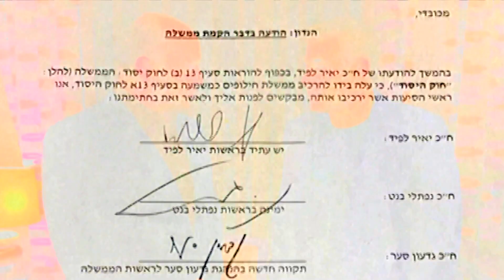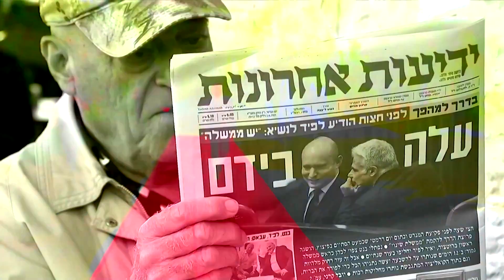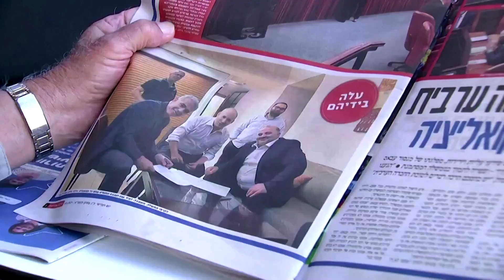A look at Israel's new coalition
Israeli Prime Minister Benjamin Netanyahu is set to be ousted by an extremely fragile and unlikely alliance of parties from across the political spectrum who have little in common, other than their desire to break a political deadlock.